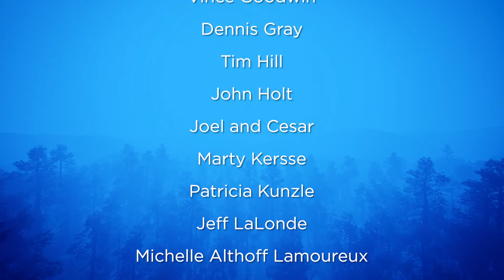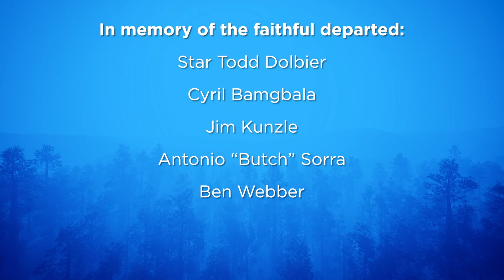020522 prayer scroll